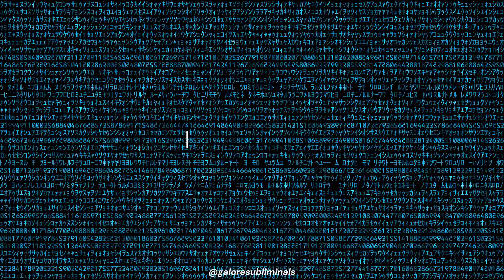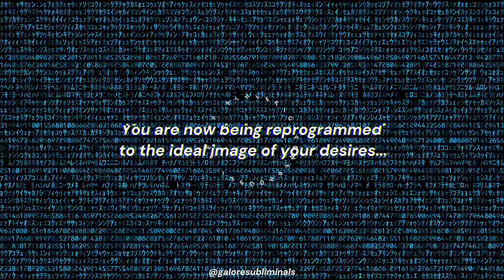.˚ i am an ATHLETIC POWERHOUSE ⋆⸜ peak strength, stamina & agility enhancement ⚡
︵‿︵‿୨ benefits & affirmations ୧‿︵‿︵

.Optimal Performance
.Outstanding Athletic Skills and Endurance
.Strong, Agile, and Flexible Body
.Genetic and Cellular Enhancements
.Optimal Cardiovascular and Neural Functions
.Boosted Hormonal Balance and Metabolism
.Strong Structural Support and Recovery
.Improved Coordination, Balance, and Focus
and more...

︵‿︵‿୨♡୧‿︵‿︵